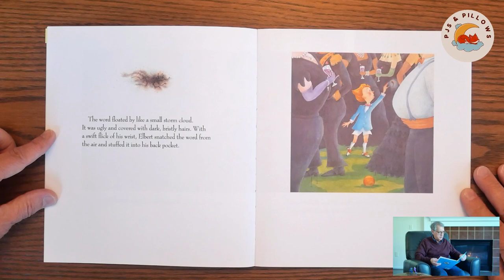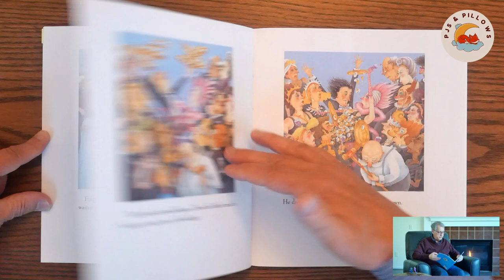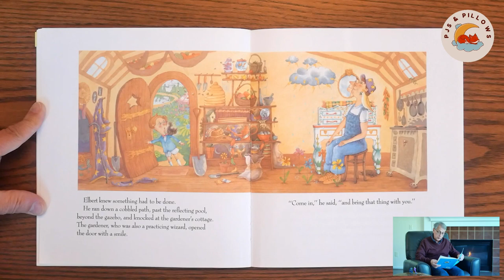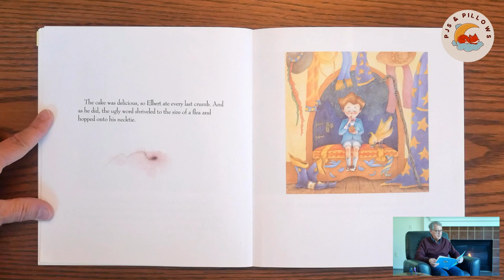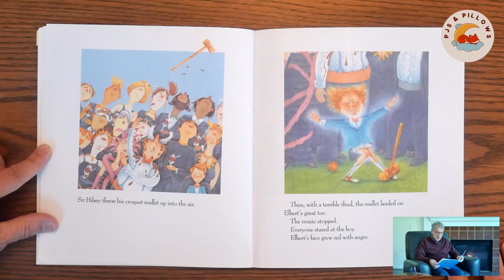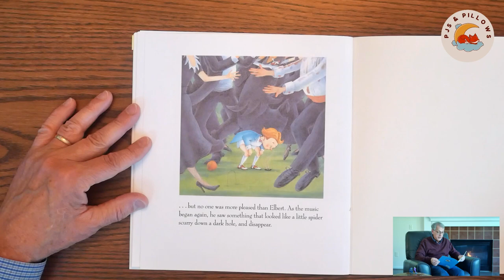Bedtime Read Aloud | ELBERT'S BAD WORD by Audrey Wood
Elbert's Bad Word written by Audrey Wood
Illustrated by Audrey Wood and Don Wood